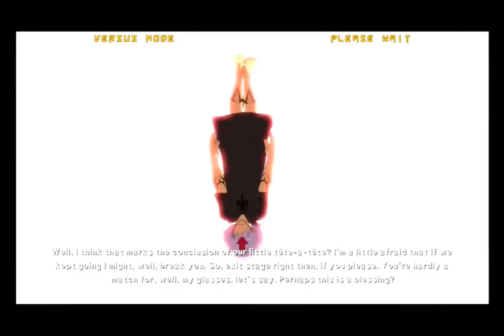The Circle is About a Guy Who Can't Go to Heaven....(Guilty Gear Strive Song Breakdown)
I'm breaking down how Bedman?'s theme, The Circle, relates, to how Bedman's love of reason sacrifices itself for the love of his sister, Delilah. We also touch up Plato's Timaeus, Dante's Paradiso, Sartre, and of course Nietzsche.